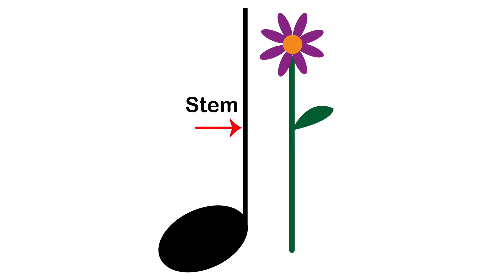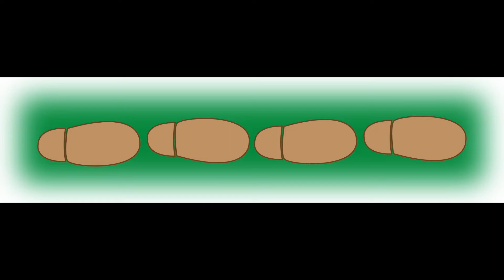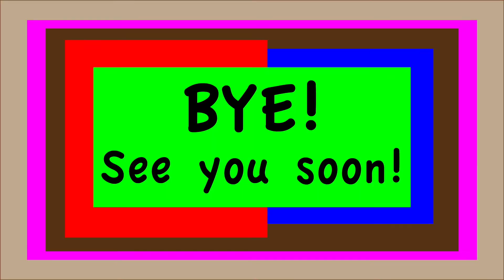Anybody Can Play PIANO: Theory Tidbit #3: Notes: for the young beginning piano student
This is another super short theory lesson, giving young children the names of two notes and introducing the time values of those notes in a fun way they can understand. step one toward reading music notation!